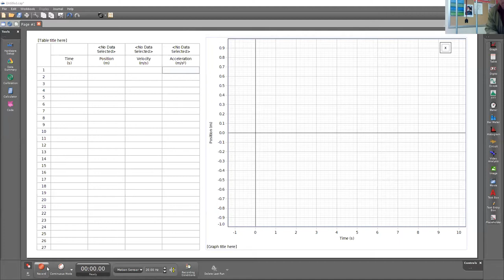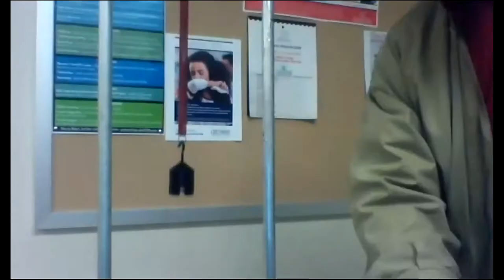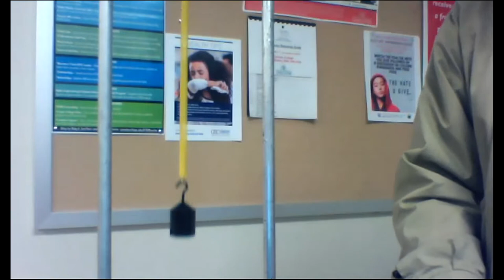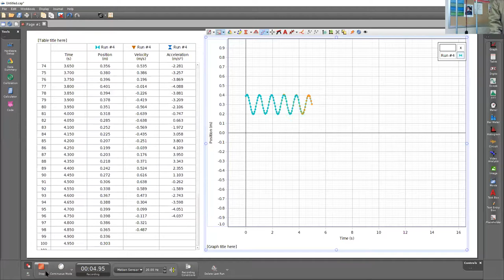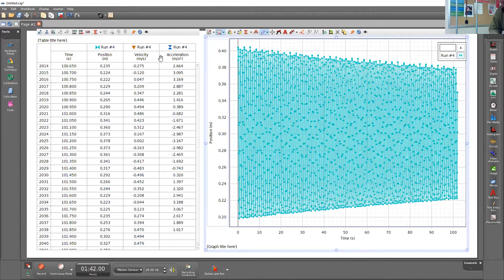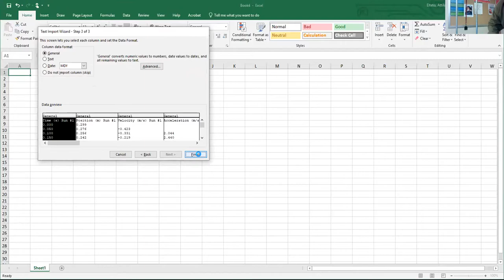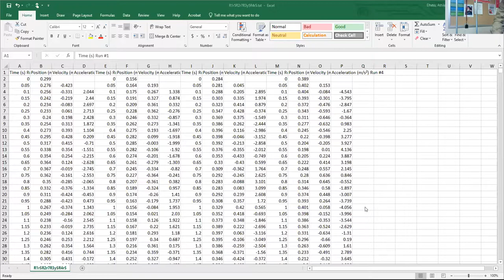SHO lab: how to conduct the measurements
Simple Harmonic Oscillations lab: Demonstrations of what measurements to make and how to export the file.